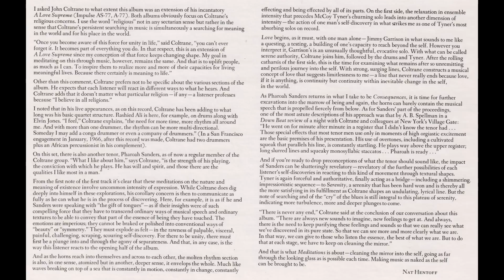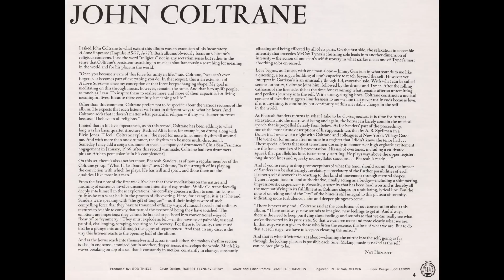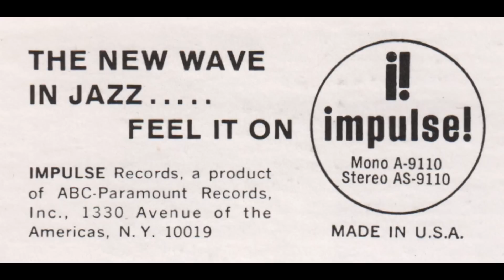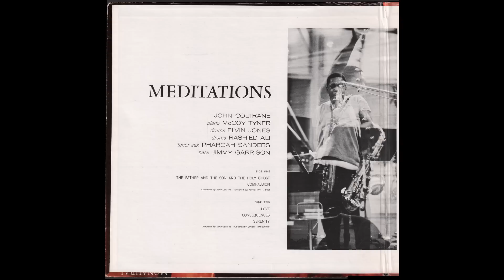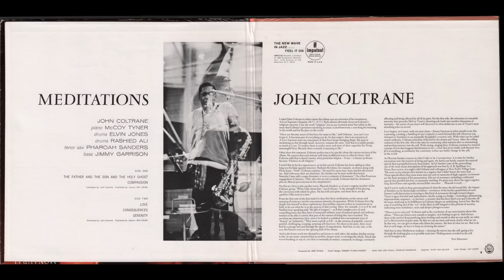John Coltrane - Meditations (1966) full album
Vinyl, LP, Album, Reissue, Stereo, Gatefold, US - late 70s
ABC Records — A-9110, Impulse! — A-9110
1080p

00:00 . . . . A1 — The Father And The Son And The Holy Ghost (J. Coltrane) - - - (12.50)
12:51 . . . . A2 — Compassion (J. Coltrane) - - - (6.50)
excuse me! I'm really sorry for that!!
Path to:
John Coltrane — Compassion (Meditations, 1966) vinyl LP:
19:44 . . . . End Side a)
20:12 . . . . B1 — Love (J. Coltrane) - - - (8.11)
28:23 . . . . B2 — Consequences (J. Coltrane) - - - (9.10)
37:36 . . . . B3 — Serenity (J. Coltrane) - - - (3.28)
41:04 . . . . End Side b)

at Van Gelder Studio - Englewood Cliffs (NJ)

Rashied Ali - Drums
Pharoah Sanders - Tenor Sax
Jimmy Garrison - (Double) Bass

Produced by Bob Thiele

Cover Design - Robert Flynn/Viceroy
Cover And Liner Photos - Charles Shabacon
Liner Design - Joe Lebow
Liner Notes - Nat Hentoff

(Cover Notes)
Recorded 1966
Printed in U.S.A.
A Product Of ABC-Paramount Records, Inc.